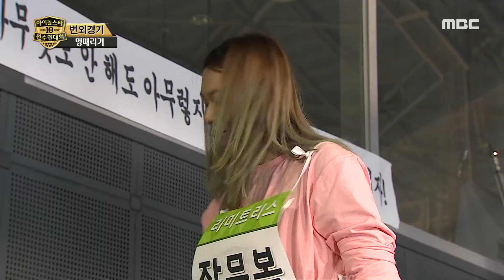[2019 full moon idol] Doing Nothing Competition, 20190912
▶ More ‘2019 full moon idol’ clips are available↓↓↓↓↓↓↓↓↓↓

[2019 full moon idol]

MBC,예능, 2019 추석특집 아이돌스타 선수권대회, 아육대, 2019아육대, 전현무, 다현, 이특, 2019 full moon idol,